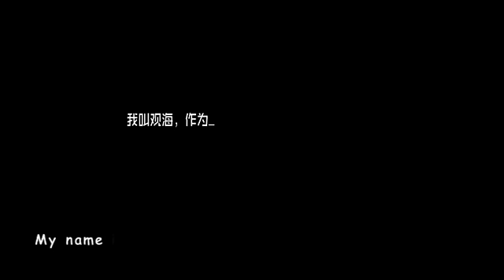[ENG SUB] Tfboys Official Observation Video Diary 02 观察日记[Clover Production]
TFBOYS (Karry Wang, Roy Wang, Jackson Yi)

Clover Production will try to translate all TFBOYS video clips for oversea fans. Please understand if there are any small mistakes from the video. Hope you all enjoy it and love TFBOYS as always!

Note: All copyrights belong to the original publishers.

Clover Production 想要尽全力将TFBOYS的一切节目讯息传递给海外的粉丝们。让全世界更多的人能够认识和喜欢TFBOYS。一个人的力量是薄弱的，欢迎有才能的亲加入我们。另外如果大家有想要让我们翻译成英文的视频，可以留言发视频链接给我们，最好是高清的视频哦。谢谢。

注：视频版权归原著所有。